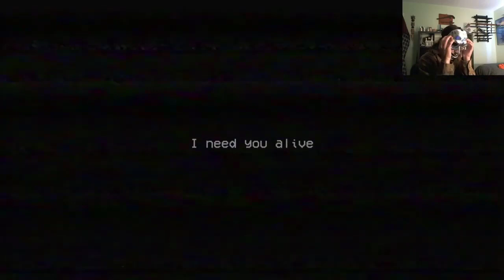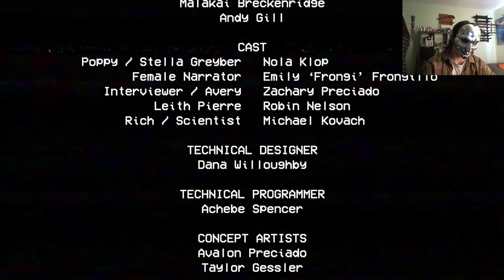Poppy Playtime: Chapter 1: WHO WANTS A HUG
I'm Still doing Darkwood Don't worry. Also Damn i'm proud of that Thumbnail.

This is my Playthrough of Poppy Playtime. Poppy Playtime is a First-person Horror Thriller where You must stay alive in this Horror/Puzzle Adventure. Try to Survive the Vengeful Toys waiting for you in the abandoned toy factory. Use your GrabPack to hack electrical circuits or nab anything from afar. Explore the mysterious facility, Find Secrets And Unravel the Story of Poppy Playtime and most importantly… don't get caught.

Huggy Wuggy, Missy Kissy, And Mommy Long Legs